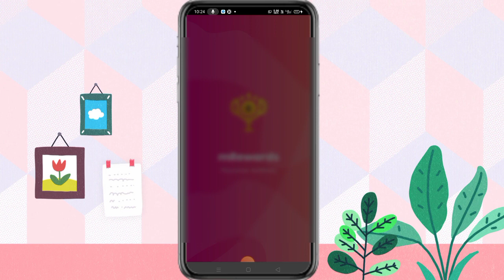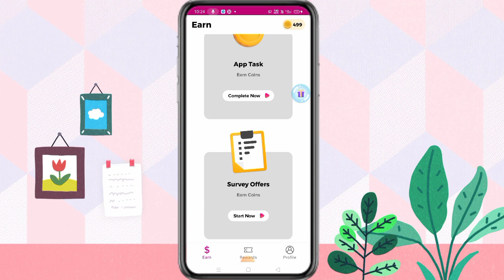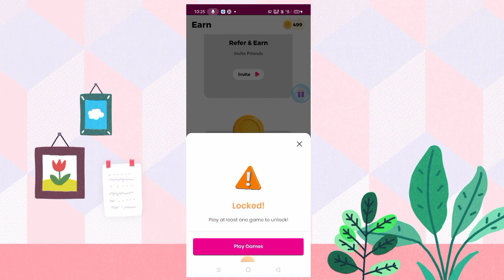Free Google Playstore Redeem Codes | Google Play store Gift Card Free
Covered Topics
google play free redeem code
play store,100% free google play redeem code